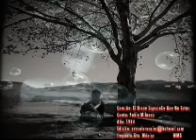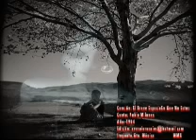El Breve Espacio.wmv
Música 80´s Pablo Milanes El Breve Espacio En Que No Estas